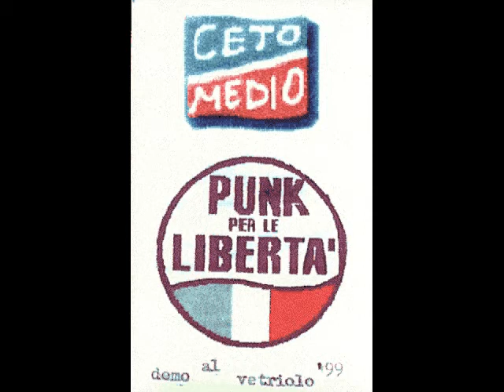Cetomedio - Figa garantita.avi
Da "Punk per libertà. Demo al vetriolo '99", audiocassetta autoprodotta.